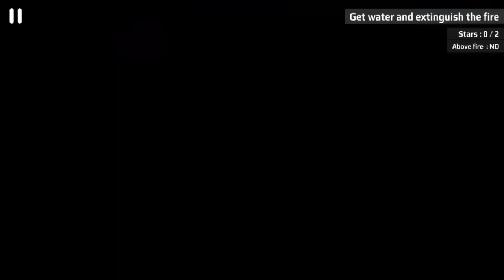Helicopter Army Simulator New Missions Unlock - Part#4 - Android GamePlay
🔴Hello guys!
Here you have a video of me playing " Helicopter Army Simulator ". This will help you understand if this game is for you without downloading it.

Help your fellow army soldiers and fly real military air force helicopters in a massive open desert environment ready to explore; more than 16 km² of area to fly around in!

Fly around and take part in unique top secret missions to unlock even more cool army helicopters and become a professional air force pilot in one of the best army helicopter simulator games.

!! Helicopter Army Simulator contains 20 military operations !!

Choose from a wide range of rescue, police helicopters and more! Fly in the cockpit of a hangar full of military copters like AH-64 Apache, Ch-47 Chinook or Mil Mi-8, and even more!
Help others in danger by being a part time Firefighter. Grab the flight stick to transport gallons water and extinguish village building fires.
Assist and transport army vehicles like tank helicopter, move objects with a super powerful electromagnet.
Or take blow up blockades in the road to escort Humvee convoys safely back to base with the Apache helicopter to fire target locking missiles.

Freely explore the huge desert to locate one of 20 helicopter flying missions, or fly around and do whatever you want. You have the choice to do whatever you want in one of the best open world army helicopter simulator flying games!
Use the game's helpful mini-map to assist you with missions spots, expand by tapping on it.

Explore from the sky above the huge desert off-road environment filled with lots of points of interest to discover.

Example of missions :
- Search and rescue: use your helicopter to rescue stranded soldiers
- Firefighter: collect water and extinguish the village building fires.
- Transport vehicles: transports tanks and Humvee with powerful electromagnets
- Blow up road blocks to protect travelling military convoys
- Get the ammunition cargo at the top of mountains
- Training your helicopter skills with flying courses
- Go through all the checkpoints as fast as possible
- Escort five star generals through the desert to their destinations
- Fire rockets to take out dangerous criminals in tanks
- Landing on a moving container ships
- Locate stolen cargo at night using night vision

Features :
- Huge desert open world environment
- Realistic helicopter flying simulation
- Realistic helicopter flight physics
- High quality military choppers, used in actual army tours
- Easy to play flight controls, use touch and tilt controls!

You can adjust the quality button to play without lag.

Gamepickle Studios have been developing family-friendly games to be enjoyed by all, regardless of their age. We aim to promote responsible social values and healthy habits in a safe and controlled environment.